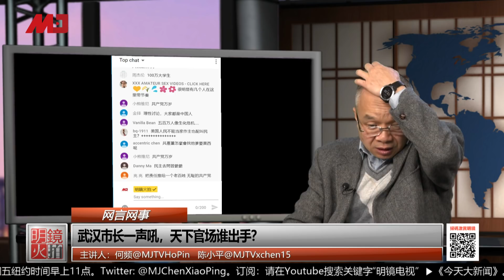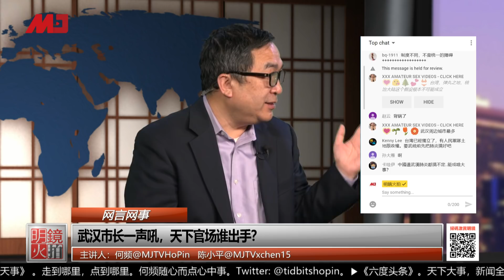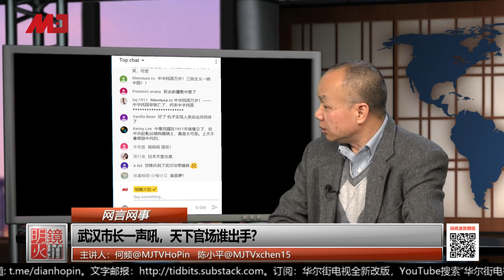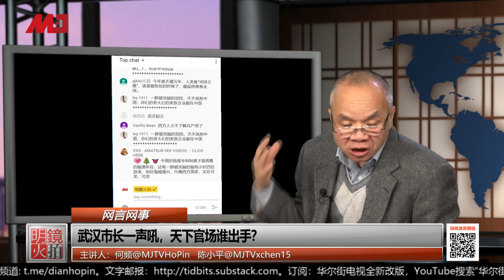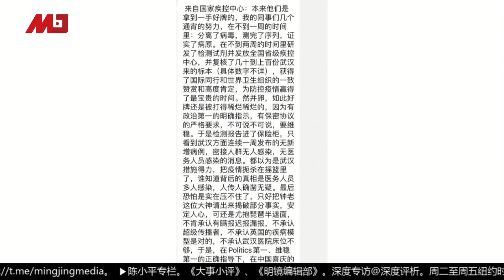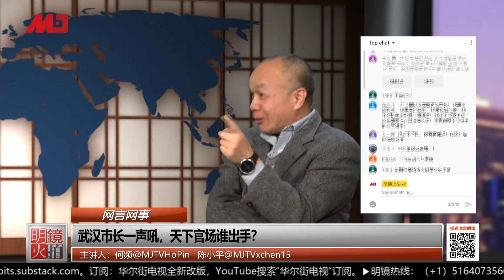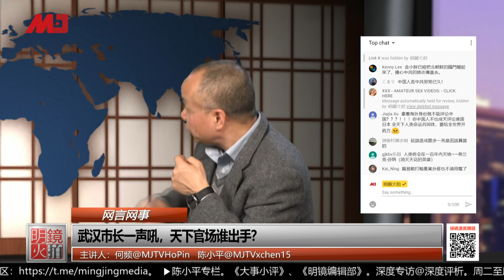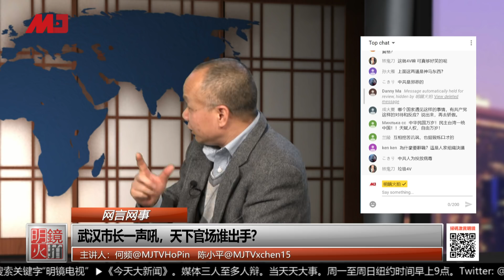武汉巿长一声吼，天下官场谁出手？丨| 网言网事（何频 陈小平：20200127）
主讲人：
何频@MJTVHoPin
陈小平@MJTVxchen15

08：00 历史明镜（人生之中）（不定时）
10：00 纽约看天下（周一至周五）| 伦敦看天下（周六）
11：00 网言网事（周一）| 明镜编辑部（周二至周四）| 大事小评（周五）| 明镜书刊（周六）
13：00 财经全观察（周三） | 询经问政（周四）
21：00 今天大新闻（周一至周日）
23：00 中国的陷阱与困境（周一）

新闻节目

04：00 中国新闻（每日）
06：00 今日华尔街 （周一至周五）
07：00 全球新闻连报（周一至周五）
09：30 明镜快点（每日）
15：00 中国新闻（每日）
16：00 明镜快点（每日）
19：00 明镜要报（每一至周五）